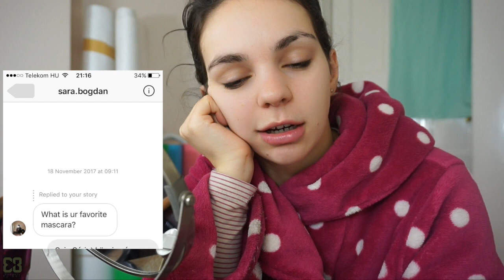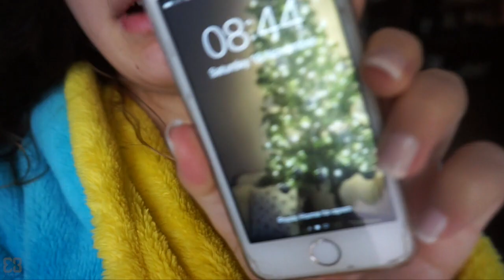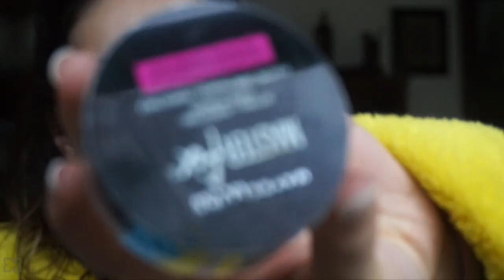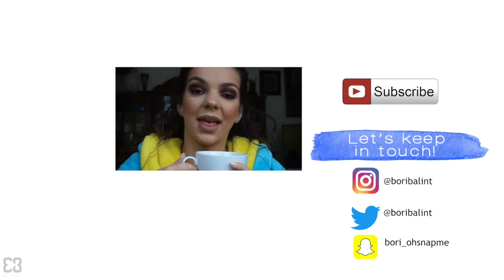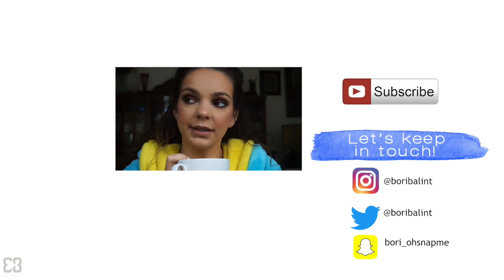✈️Ideal makeup for Travel | BbeautybyBori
Thank you guys for coming with me, and peeping how i do dis makeup on the go. Products are listed belowww

Mascara that I have been enjoying:
L'Oreal MISS HIPPIE MASCARA

Miss Sport Khol Kajal Dark brown eyeliner:

Guerlain eyesdhoadw that I used in this video has been discontinued but here is a similar one that I would use:

Real Techniques Base Shadow brush:

MAybelline Fit me concealer:

Powder brush:
Real Techniques duo finer brush (I used the orange one)

NYC sunny bronzer:

This is the Barry M pigments that I'm talking about, these are so great for highlight on the go because they're super compact!

lipliner has been discontinued but here are a few similar ones that I really love: